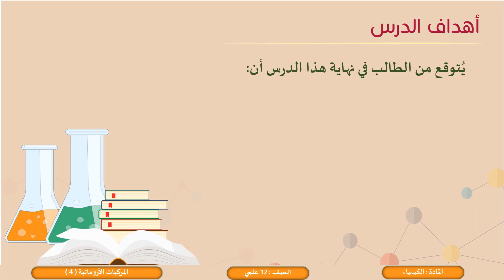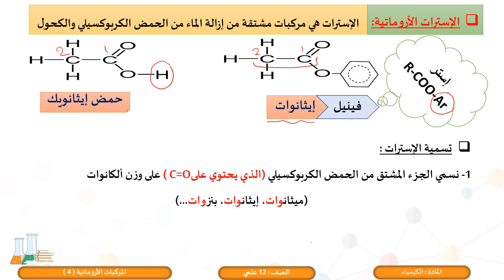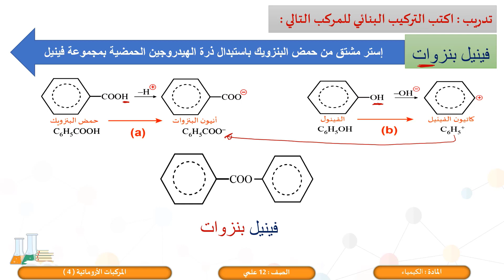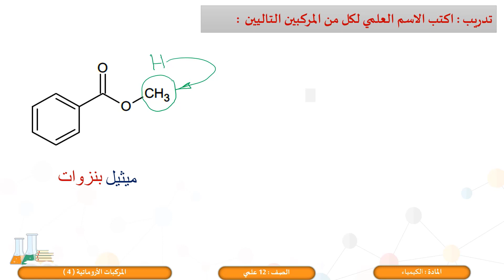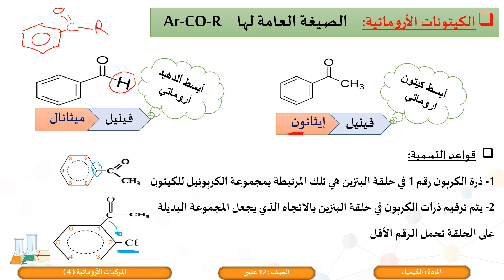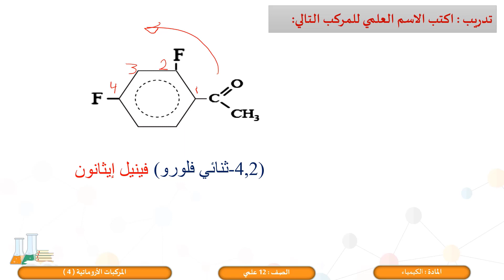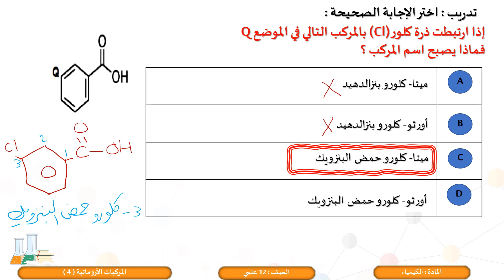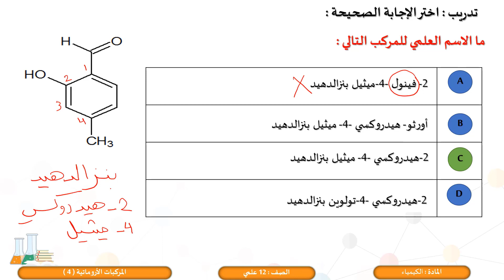الصف الثاني عشر المسار العلمي الكيمياء المركبات العضوية الأروماتية 4